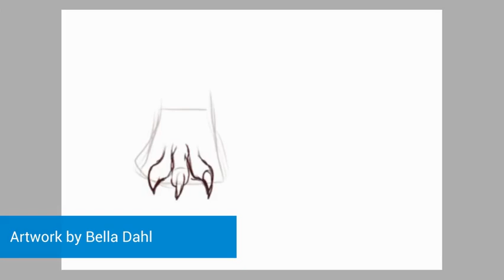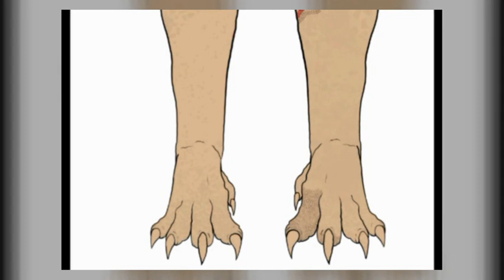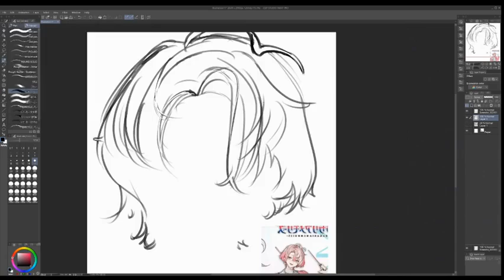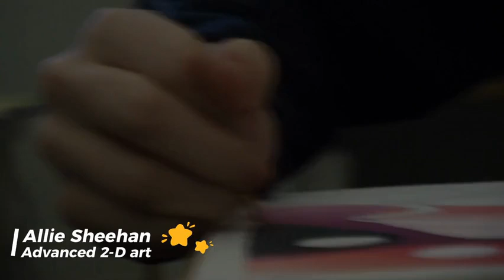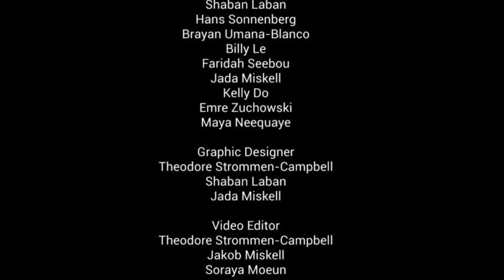Art Compilation 2023-2024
A compilation of all our wonderful and talented artists featured in the 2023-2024 school year!

Thanks to them all showing us their labours of love.